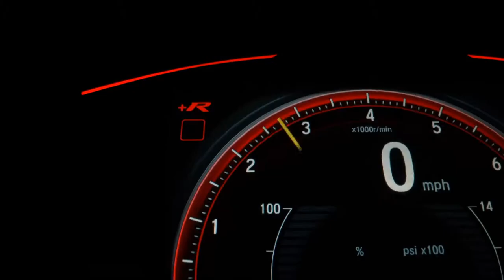VOLKSWAGEN VOYAGE - 2015 - Ribeirão Preto/SP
GARANTIA DE 1 ANO , VEÍCULO COMPLETO  IMPECÁVEL  , RODAS DE LIGA , FAROL DE NEBLINA , SENSOR DE RÉ  INTERATIVO ,

Dados do Veículo
Veículo: VOLKSWAGEN / VOYAGE 1.0 MI COMFORTLINE 8V
Ano: 2015/2015
Combustível: FLEX
Portas: 4 PORTAS
Câmbio: Manual
Cor: PRETA
KM: 180.000

✅ Air Bag
✅ Ar Condicionado
✅ Ar Quente
✅ Banco Com Regulagem de Altura
✅ CD Player
✅ Computador de Bordo
✅ Desembaçador Traseiro
✅ Direção Hidráulica
✅ Encosto de Cabeça Traseiro
✅ Freio ABS
✅ Rádio
✅ Rádio e MP3
✅ Retrovisores Elétricos
✅ Travas Elétricas
✅ Vidros Elétricos
✅ Farol de Neblina
✅ Entrada USB
✅ Porta Copos
✅ Retrovisor Retrátil
✅ Som Original